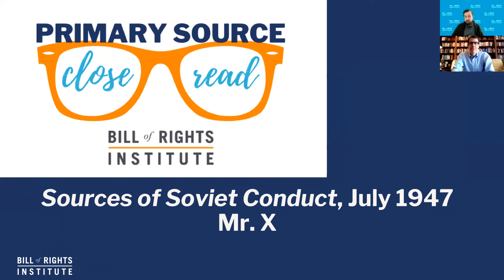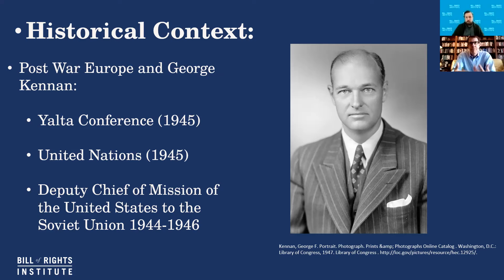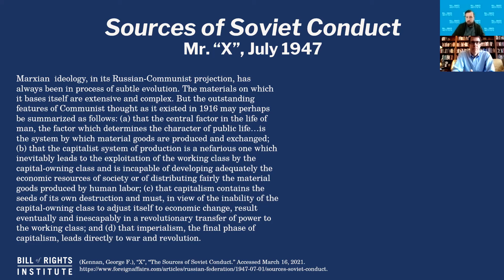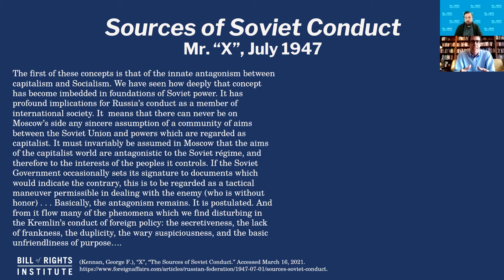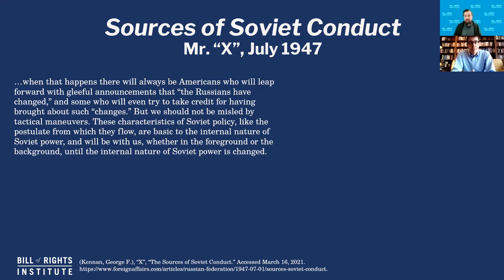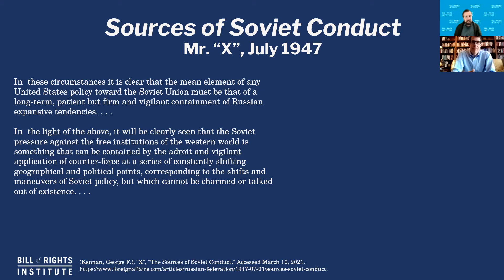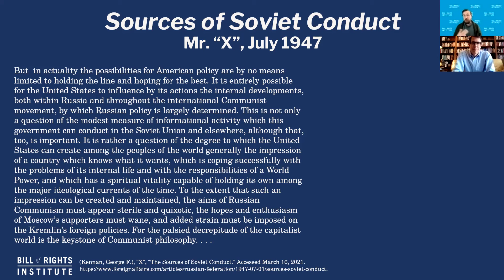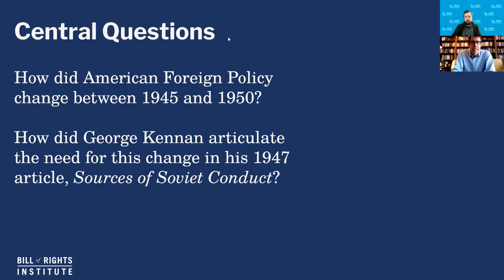Reading Mr. "X"s "The Sources of Soviet Conduct" | A Primary Source Close Read w/ BRI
What were the constitutional parameters of American foreign policy as Soviet influence began to eclipse eastern Europe? This was the very question a Mr. “X” sought to explore as the world entered a new phase in history – The Cold War. Join BRI Staff, Kirk Higgins and Tony Williams as they unpack “The Sources of Soviet Conduct” by George Kennan, aka Mr. “X.” How should the U.S. respond to Soviet expansion? What was the guiding motivation for Soviet aggression according to Kennan?

BRI Resource: George Kennan (“Mr. X”), “Sources of Soviet Conduct,” July 1947